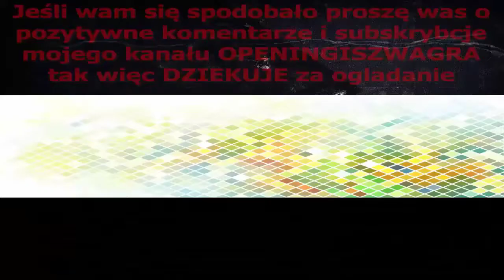Calvin and the Colonel Opening 1961